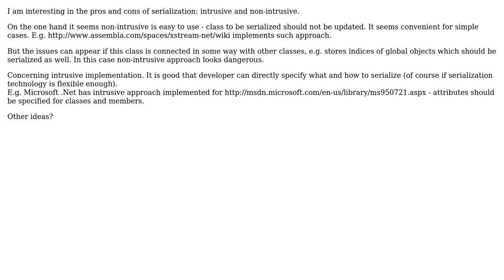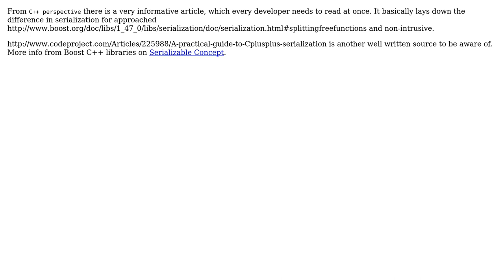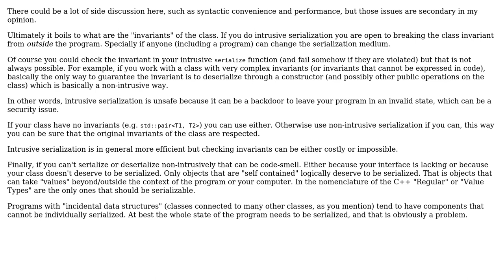Software Engineering: Pros and cons of intrusive and non-intrusive serialization? (2 Solutions!!)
Software Engineering: Pros and cons of intrusive and non-intrusive serialization?

With thanks & praise to God, and with thanks to the many people who have made this project possible! | Content (except music & images) licensed under CC BY-SA | Music | Images & others | With thanks to user Yusubov user sergtk user ChrisF user alfC and the Stack Exchange Network Trademarks are property of their respective owners. You are responsible for your own actions.